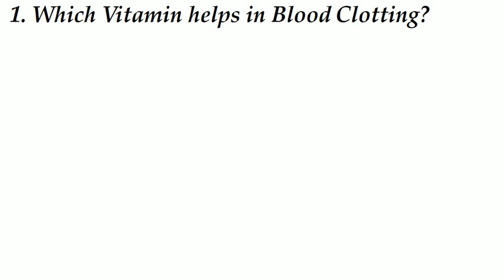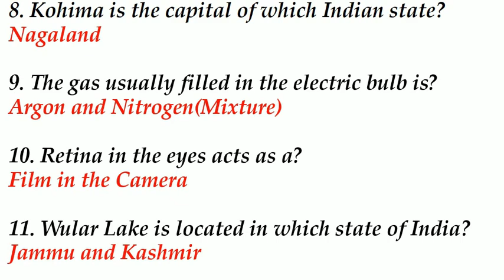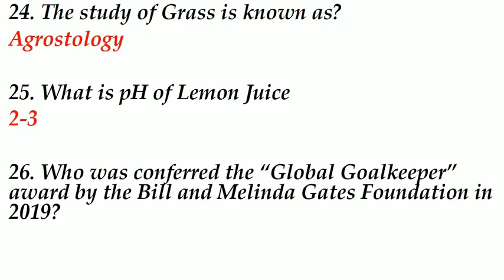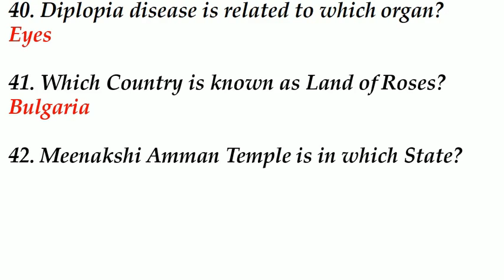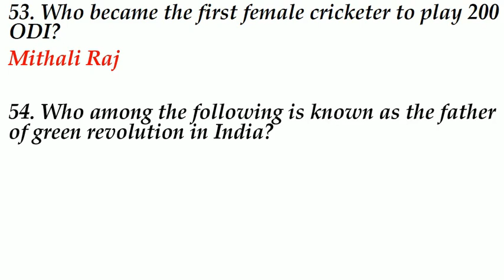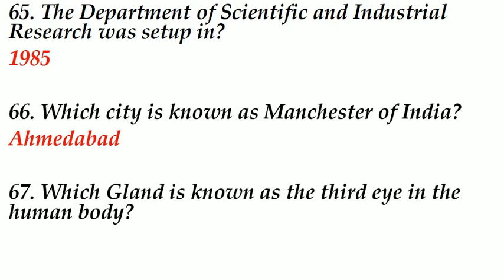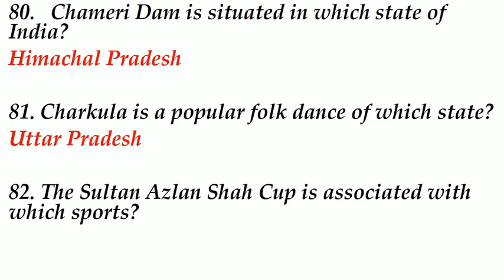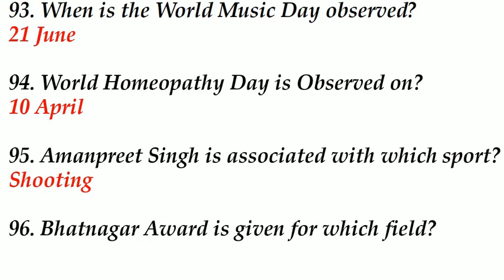100 Most Repeated GK Questions|Most Important GS Questions|HVS STUDIES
100 GK GS

Additional tags-
gk
gk in english.
gk tricks.
gk questions.
geograph gk.
history gk.
polity gk.
top gk.
imp gk.
1000 gk gs for ssc cgl.
1000 gs.